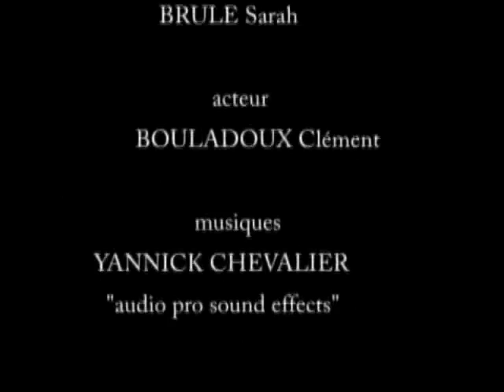04 Avril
习作